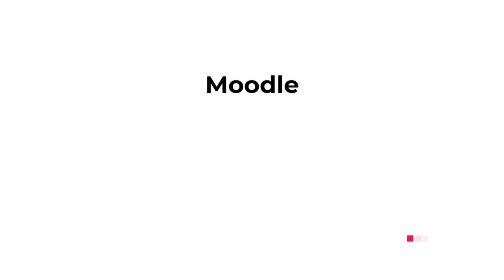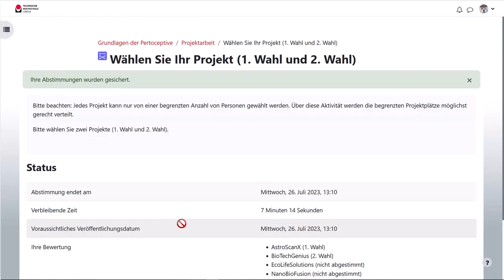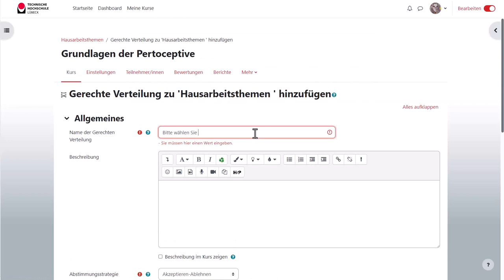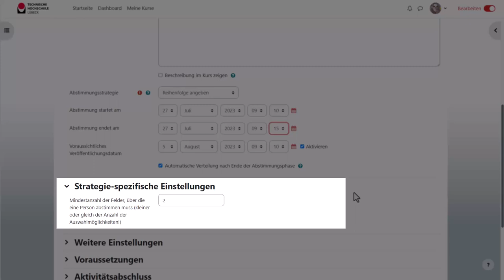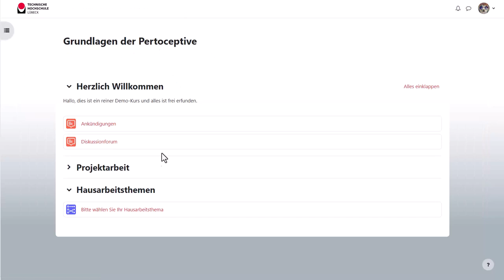Moodle | Aktivität Gerechte Verteilung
Über die "Gerechte Verteilung" kann man Studierende im Kurs auf verschiedene Wahlmöglichkeiten (z. B. Projektthemen oder Wunschtermine) möglichst gerecht verteilen. Hierfür gibt es verschiedene Abstimmungstrategien, aus denen man bei der Konfiguration der Aktivität auswählen kann.

Im Video wird zunächst die Studierendenperspektive auf die verschiedenen Abstimmungsstrategien gezeigt und dann die einzelnen Schritte der Konfiguration der Aktivität und der Durchführung.

Kapitel:
0:00 Intro zur Aktivität Gerechte Verteilung
0:10 Einführung in die Aktivität Gerechte Verteilung
0:30 Akzeptieren/Ablehnen
0:59 Likert-Skala
1:25 Punkte verteilen
1:44 Reihenfolge
2:00 Ankreuzen
2:21 Aktivität konfigurieren
2:52 Strategiespezifische Einstellungen
3:11 Wahlmöglichkeiten eintragen
3:35 Studierendenperspektive Auswahl treffen
3:56 Lehrendenperspektive: Verteilung ändern und veröffentlichen
4:39 Outro